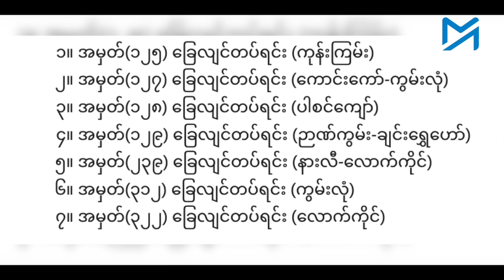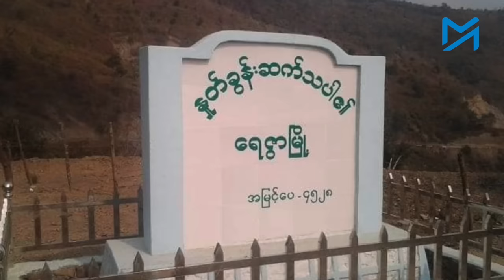လက်နက်ချ စစ်ကောင်စီတပ်များတိုးလာပြီး မြို့ ၁၂ မြို့ ထိ သိမ်းပိုက်နိုင်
မြောက်ပိုင်း ညီနောင်မဟာမိတ် တပ်ဖွဲ့များ၏ ၁၀၂၇ စစ်ဆင်ရေး တစ်လကျော် ကြာမြင့်လာပြီးနောက် ရှမ်းမြောက် ကုန်းကြမ်းတွင် တပ်ရင်းလိုက် အလံဖြူထောင် လက်နက်ချခဲ့ပြီး၊ ချင်းတောင်ပိုင်း ရေဇွာမြို့ကိုလည်း ချင်းတော်လှန်ရေးပူးပေါင်းတပ်ဖွဲ့များက သိမ်ပိုက်နိုင်ခဲ့သည်။

စစ်ကိုင်းတိုင်း တန့်ဆည်မြို့တွင်လည်း အမျိုးသား ညီညွတ်ရေး အစိုးရ (NUG)  လက်အောက်ခံ ပြည်သူ့ ကာကွယ်ရေးတပ်ဖွဲ့များက မြို့သိမ်းတိုက်ပွဲဆင်နွှဲနေပြီး  စစ်တပ်က လေကြောင်း အသုံးပြု ခုခံနေရသည်။

ယနေ့ ( နိုဝင်ဘာ ၂၉) အထိ ရှမ်းမြောက်၊ ချင်း နှင့် စစ်ကိုင်းတိုင်းတို့တွင် မြို့ပေါင်း ၁၂ မြို့အထိ သိမ်းပိုက်ထားနိုင်ပြီး စစ်ကောင်စီ တပ်ရင်းများလည်း တပ်ရင်းလိုက် လက်နက်ချ အလင်းဝင်နေသည်။